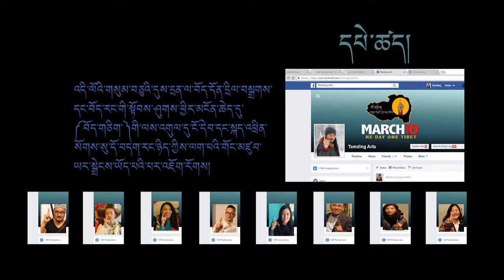One tibet, talk about logo.by TamdingArts